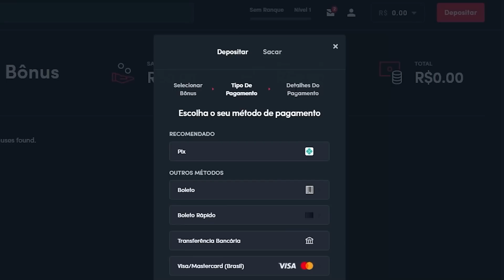Os Pratos Favoritos dos Países da Copa do Mundo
Garanta seu bônus de R$2500 utilizando o código ÉPICA

Siga:
Hora Épica: @horaepica
Vlad: @oficialvlad
Baptista: @baptista_miranda